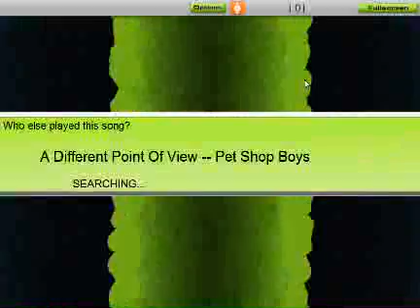Pet Shop Boys - A Different Point of View (Pusher Elite)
I am horrible with Pusher.  Let this be proof.